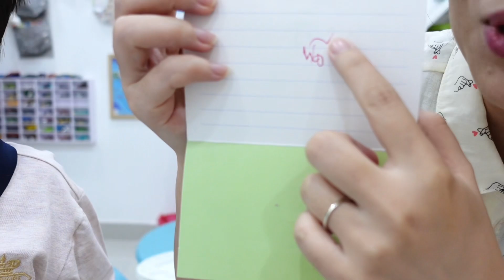Dạy con song ngữ| Hoạt động làm thiệp sinh nhật cho bé 4 tuổi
Mỡ có dịp được tự mình viết tên và dùng màu vẽ (Finger paint) để trang trí tấm thiệp sinh nhật tặng chị Nấm.